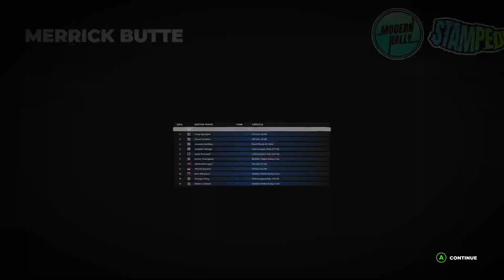#33 DIRT 5 - Merrick Butte - Race - Modern Rally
00:50 Race

Race Car
Citroën C3 R5

Sheet
Playseat Revolution

PC (Game)
- OS: Microsoft Windows 10 Pro
- CPU: Intel Core i9 10980HK 2.4GHz
- RAM: 16 GB
- GPU: NVIDIA GeForce RTX 2070 Super with Max-Q
- VRAM: 8 GB

PC (Recording)
- OS: Microsoft Windows 10 Home
- CPU: Intel Core i7 8750H 2.2GHz
- RAM: 32 GB
- GPU: NVIDIA GeForce RTX 2070 with Max-Q
- VRAM: 8 GB

Game Capture
Elgato Game Capture HD60 S
ATEM Mini